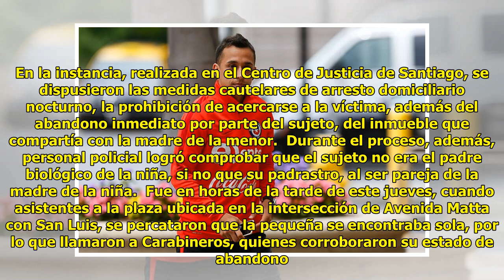Hombre que abandonó a niña en plaza de Quilicura quedó con arresto domiciliario parcial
Cesar Guzman